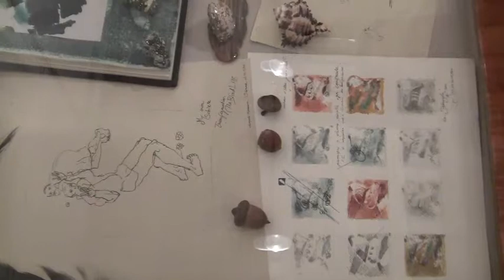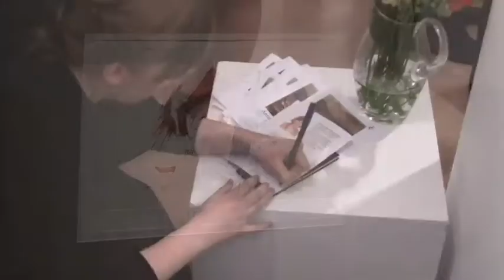Anna Anuszewska - "Kombinerki" - wernisaż wystawy grafiki i rysunku w DK "Działdowska"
Krótki reportaż z wernisażu wystawy absolwentki Europejskiej Akademii Sztuk - Anny Anuszewskiej. Na wystawie zatytułowanej "Kombinerki" można zobaczyć prace wykonane w technikach akwaforty, akwatinty, a także rysunki. Ekspozycja w Galerii "Młynek" przy Domu Kultury "Działdowska" w Warszawie czynna do 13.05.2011.